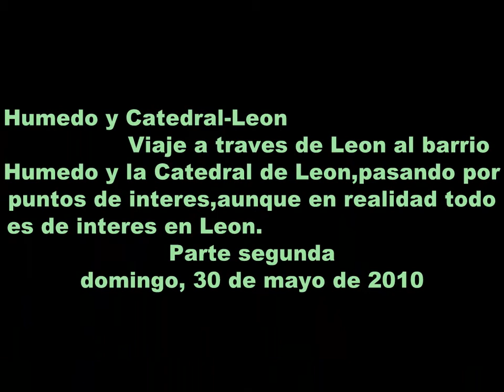Paseo por Leòn.-//by Leorrojo.(2ªparte)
La ciudad de León a principios del siglo XX era una pequeña ciudad de 15.000 habitantes que no había superado realmente los límites urbanos marcados desde la edad media. Los pueblos que finalmente se desarrollarían para formar parte del entramado del área urbana de la ciudad no eran más que pequeñas aldeas agrícolas dedicadas a la explotación agrícola y ganadera de las ricas vegas de los ríos Bernesga y el Torío. La ciudad se desarrollaba pues dentro del espacio delimitado por las murallas, de ese modo, las necesidades de la creciente población se satisfacían mediante el aumento de la densidad de la zona. Esto provocó graves problemas de salubridad y afectó notablemente al comercio de la ciudad, que se tenía que desarrollar en unas calles trazadas hacía siglos.

Fuera del casco antiguo existía otro barrio, hoy desaparecido debido a su demolición para levantar el ensanche y que se concentraba en torno al monasterio de San Marcos.